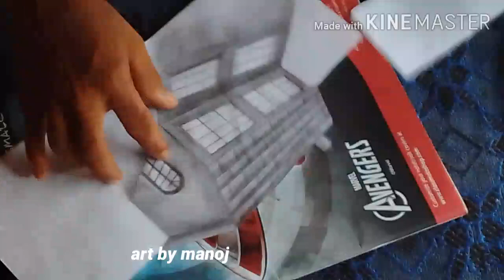Pencil house drawing step by step by manoj Pradhan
House drawing by manoj Pradhan